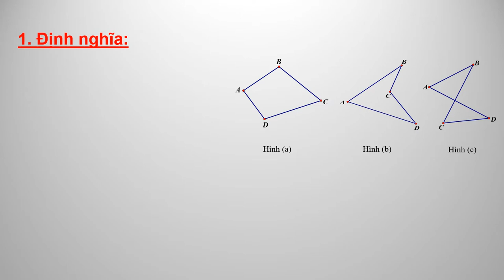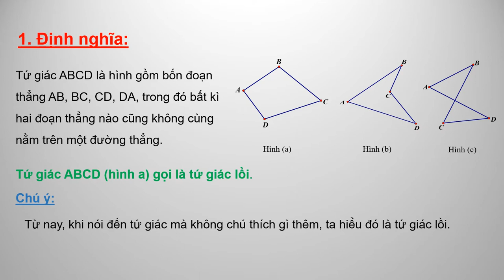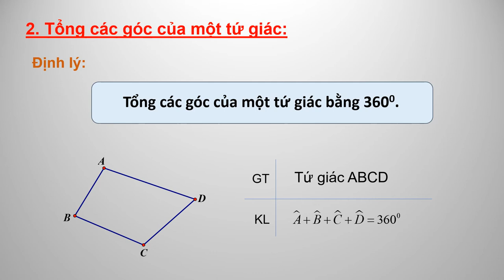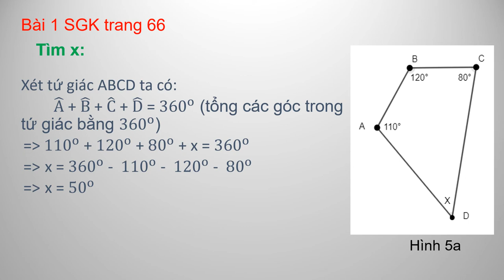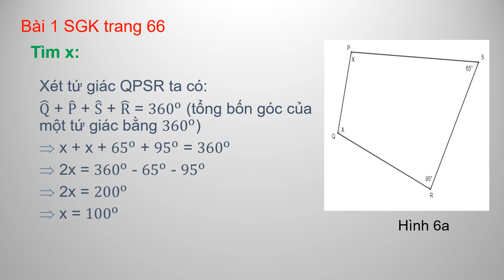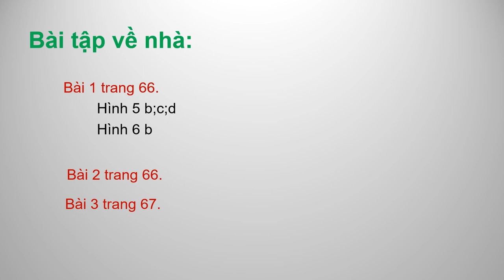HÌNH HỌC 8 (Tuần 1 / HK1) - Tiết 1: TỨ GIÁC